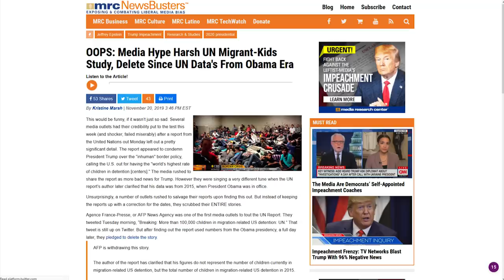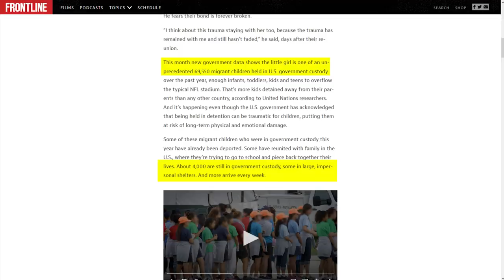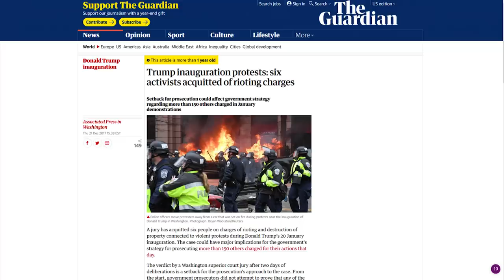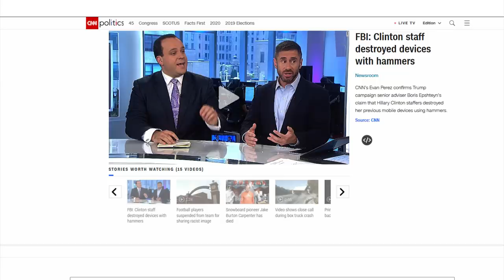LOL: The Spew Freaks Out Over Lack of Impeachment Support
CRYPTOCURRENCY:
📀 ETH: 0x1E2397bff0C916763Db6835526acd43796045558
📀 BTC: 13dnHJyCaLFgzxXZLSSXhgbqAfioXHo33t
📀 LTC:  LRaNzJD6PmCR7FkqHTuSgiAYkE9GSKG8g8
📀 DASH: XasuQ2cSEuPRSnG47XyShcW9XvM1xh6Em8